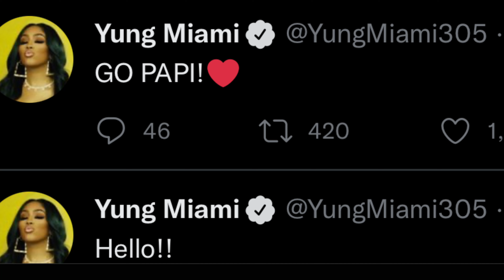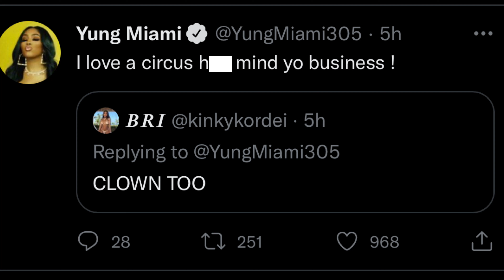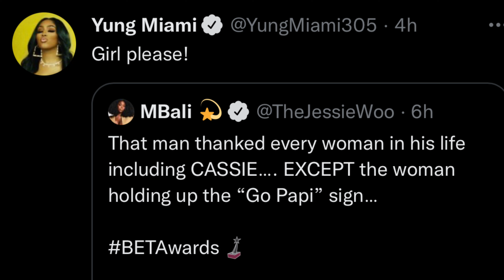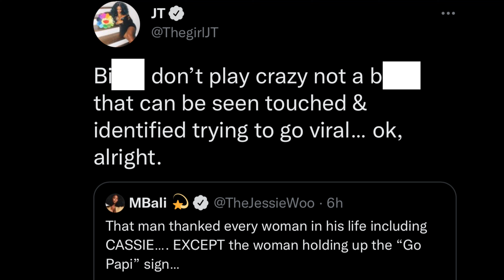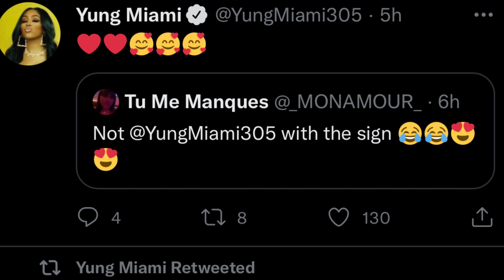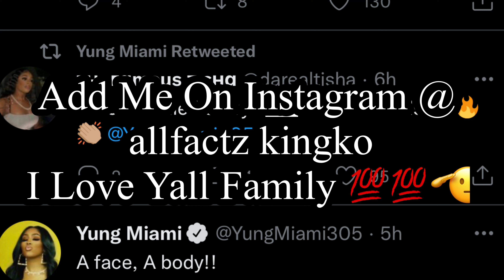City Girls Aggressively Going At A Blogger & Fans Speaking Badly On Her Sign For P Diddy😂